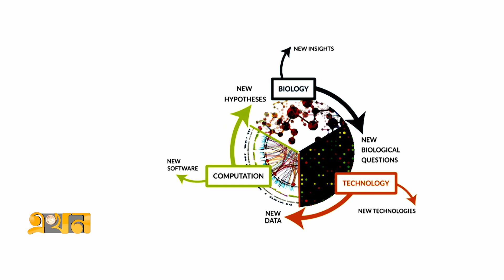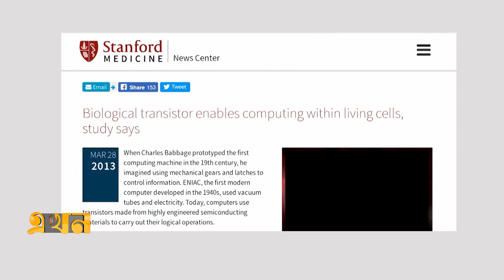মানব মস্তিষ্কের নিয়ন্ত্রণ ও পরিচালনায় বায়ো-কম্পিউটিং | Biocomputing | Ekhon TV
Our Office Address:
EKHON TV
City Park Lane
19, Hatkhola Road, Wari
Dhaka-1203
Bangladesh